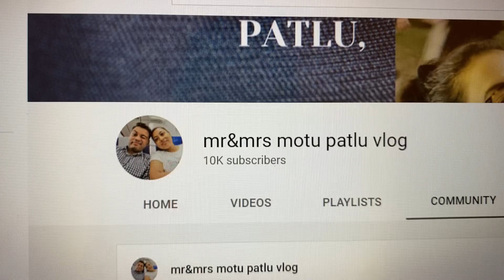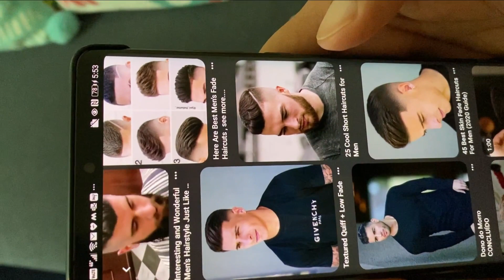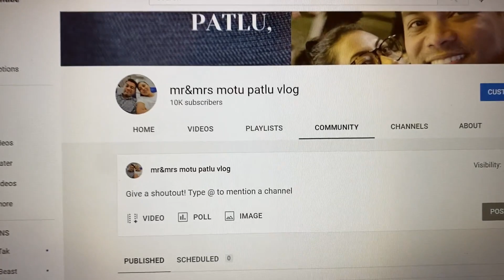10Kcelebration কৰা পাছত বেয়া কৈ ঠগ খালোYOUTUBE এ আমাক ৰাম ঠগন দিলে.আপোনালোকৰো কেতিয়াবা এনে হৈছে নিকি